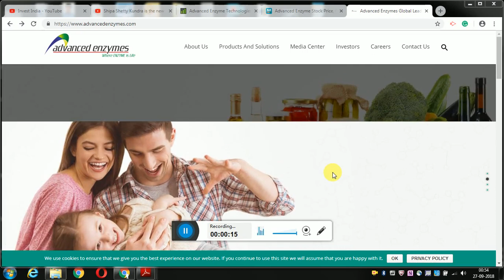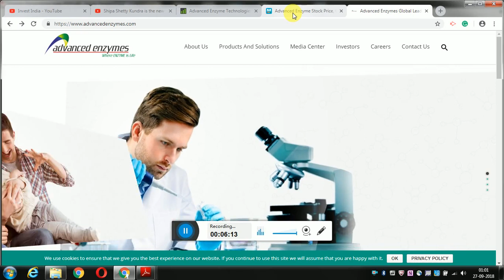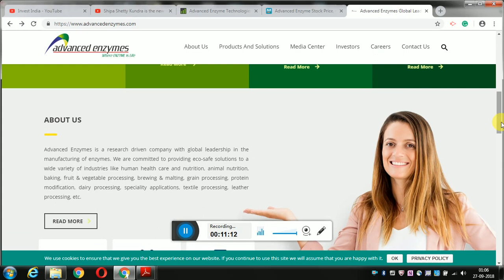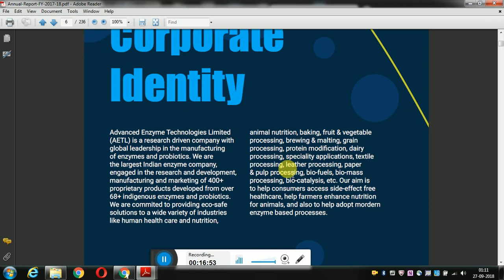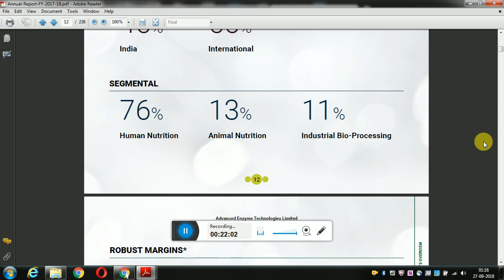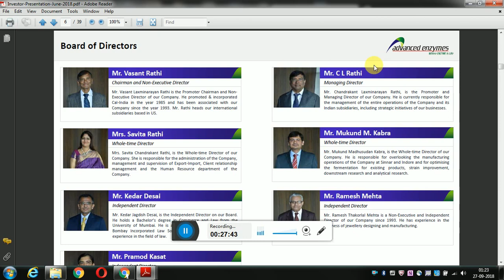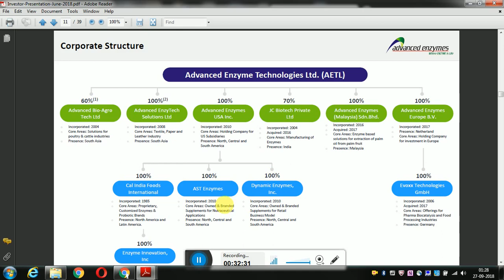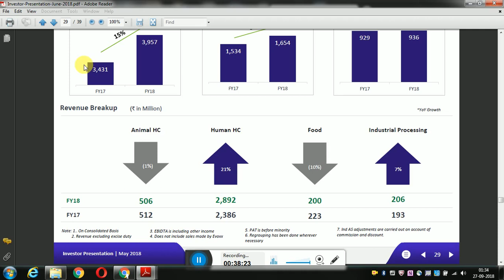Multibagger Stock- Advanced Enzymes - Part 1- Telugu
Hello Friends

This is the first part of Advanced Enzymes.

Please watch the second part for full analysis.